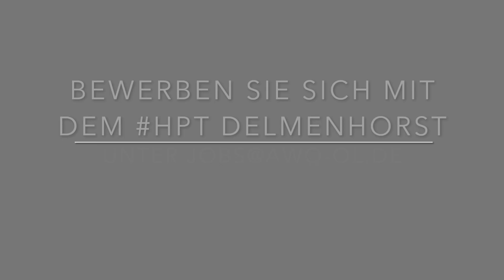Heilerziehungspfleger*innen aufgepasst. Wir suchen Euch für unsere Einrichtung in Delmenhorst.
Du bist Erzieher*in, Motopäd*in oder Heilpädagog*in? Dann haben wir ein tolles Jobangebot für Dich. Für unsere AWO Heilpädagogische Tagesstätte in Delmenhorst suchen wir neue Kolleg*innen. In dem Video stellen wir Euch unsere Einrichtung vor. Hoffentlich bis bald.